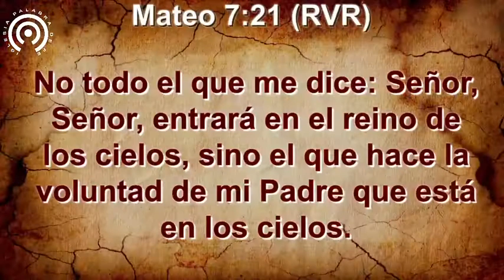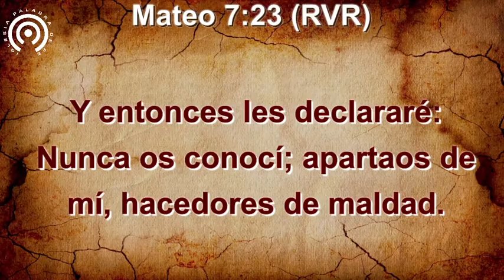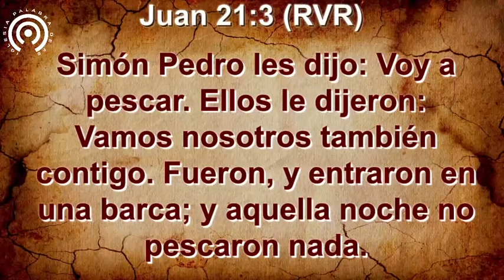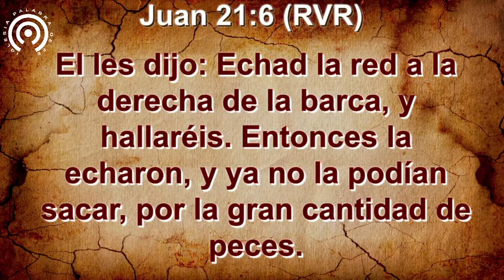EL PODER DE LA OBEDIENCIA